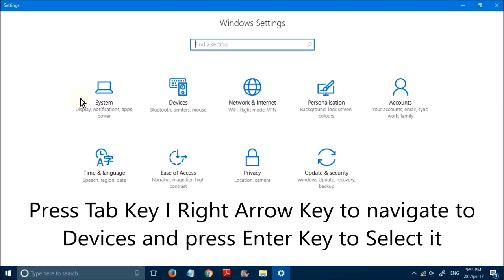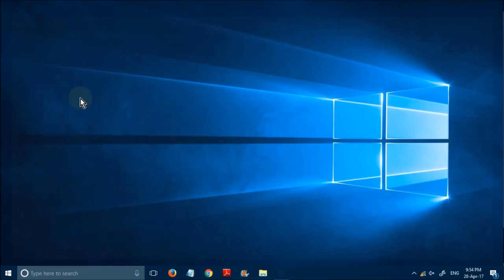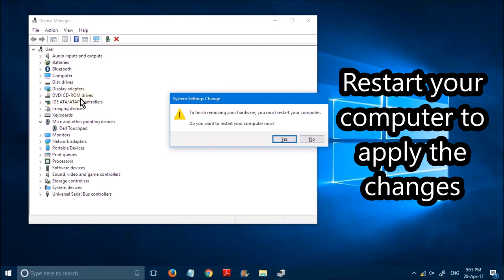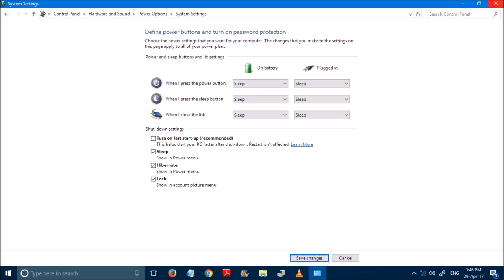How to fix mouse problems in Windows 11 and 10 (4 Solutions)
You can fix mouse and touchpad problems like disappearing, not responding, click not working in windows 11 and 10 by four simple methods.
Note: As the mouse may not be working you can use tab key (key just above caps lock), Arrow keys, sapcebar (for checking an option), and enter key for navigation.

Method 1: 0m19s
Disable "hide pointer while typing":

Method 2: 1m36s
Uninstall the touchpad driver from device manager.
Note: Please don't delete the driver. just uninstall! Restart your computer to restore the uninstalled driver

Method 3: 2m33s
turn off fast start-up from power options in control panel

Method 4: 3m44s
Their is a button on the top of the keyboard that turns touchpad
on or off. The buttons differs across the models
Fn+F3= Dell
Fn+F9= Toshiba
Fn+F6= Lenovo
Fn+F7= Acer
Note: If you don't have Fn key (just beside left Ctl Key) press only
the key you have like F6

Please press Windows key+D key to come to the desktop. Press Alt F4 to shutdown/restart to apply the changes.

Thanks for the time :-) Will be happier for your likes and comments  Love you all